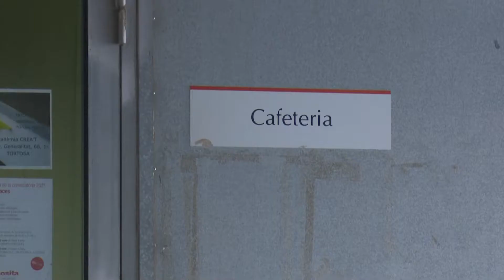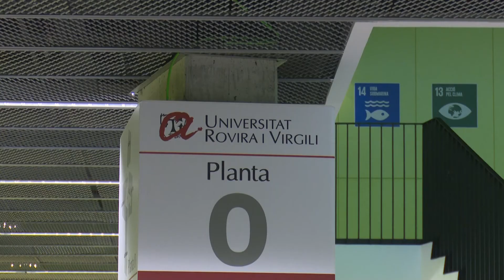El campus Terres de l'Ebre a mig gas per impartir classes teòriques online